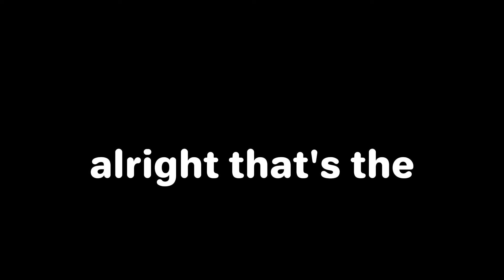A Fortnite Tournament but my duo won't talk...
this was the duo cash cup a few days ago
me and my duo suck so ye

I live stream on my YouTube alot (nearly every day)

my Discord user name is ._.button._. if you want to talk with me

Thanks guys and please recommend me what to do for a good description on a YouTube video

also my videos and my thumbnails suck so please help me

I was live streaming this on YouTube